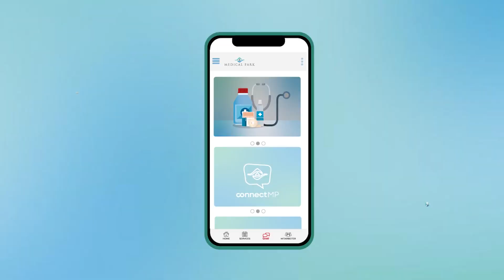Warum EVA. Die Erklärvideo Agentur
Mit Erklärvideos begeistern und überzeugen.

Wir erklären Ihr Thema in einem kurzen Erklärfilm und zeigen Ihnen, wie Sie ihn erfolgreich einsetzen.

! Sie verbringen viel Zeit damit, Ihr Angebot zu erklären?
! Kunden kaufen bei der Konkurrenz, obwohl Ihr Produkt besser ist?
! Sie finden nicht die passenden Fachkräfte?
! Es ist sehr aufwendig, Mitarbeiter einzuarbeiten und anzuleiten?

✓Wir erstellen einen Erklärfilm, der zeigt, wie genial Ihre Lösung ist und zum Kauf animiert.
✓Wir unterstützen Sie mit Videos, die Fachkräfte überzeugen oder schnell einarbeiten.

EVA. Die Erklärvideo Agentur ist eine Marke der Einheit Berlin GmbH. Sie wurde 2008 gegründet. In den letzten 20 Jahren hat unser Team viele hunderte Kunden betreut und tausende Video und E-Learning-Produktionen realisiert. Wir sind eine der erfahrensten Agenturen in Deutschland.

Versprechen: Sie erhalten einen Film, der Ihre Ziele erreicht und Ergebnisse liefert.